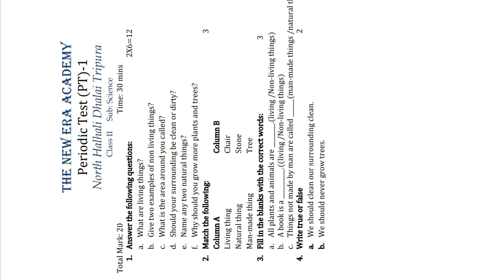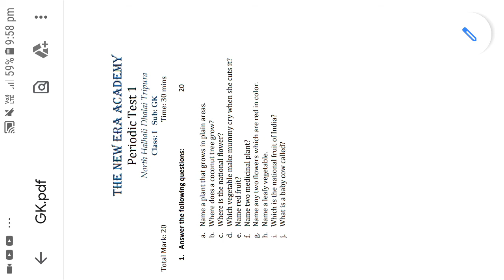Class 1: Sample Questions Papers for PT 1| English Literature, English Grammar, Mathematics, Science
Class 1: Sample Questions Papers for PT 1| English Literature, English Grammar, Mathematics, Science, Social Studies, GK